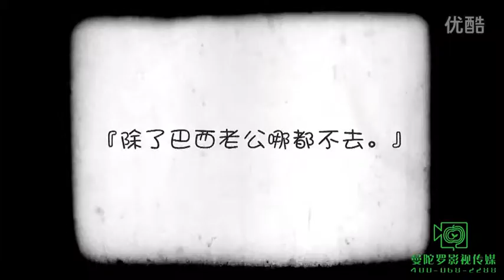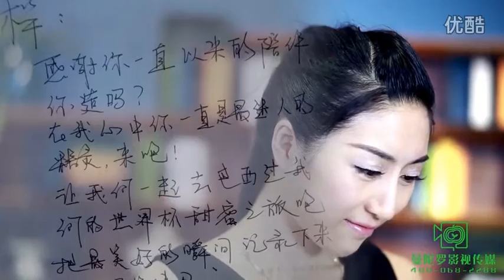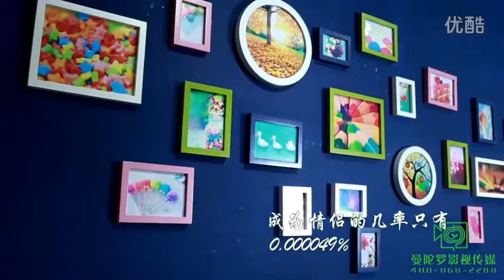梓晨相框あずさ朝のフォトフレーム